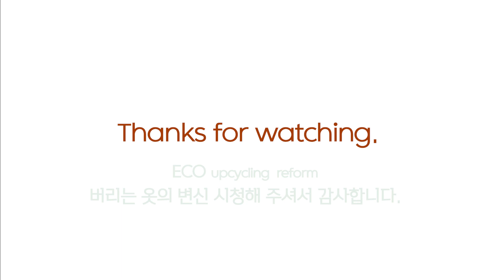고급스러운 파티 클럽 클러치백 만들기 | 리폼 | 업사이클링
이번 영상은 저번 영상에서 사용하고 남은 자켓 원단으로 마지막 리폼을 하였습니다.

클러치백 제작 영상으로 고급스럽고 화려한 스타일로 제작되었습니다.

많은 관심과 응원으로 힘을주세요.

감사합니다.